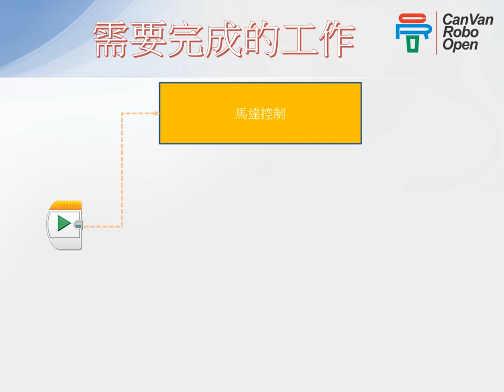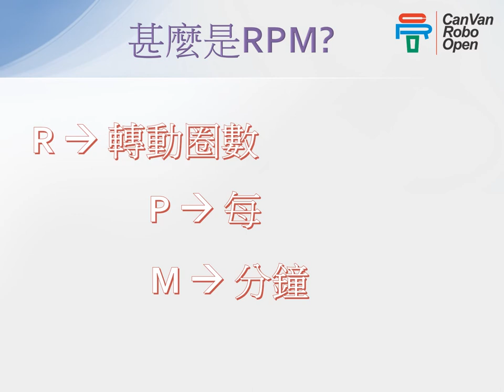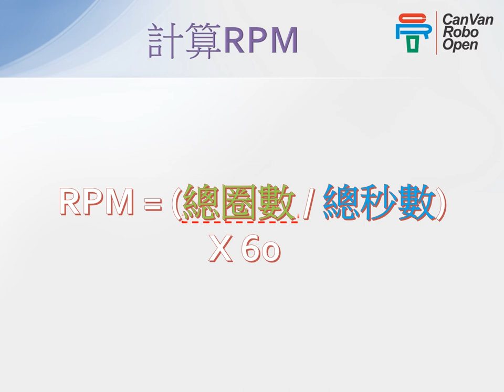基礎機器人課程-解答：第十二課 (變速箱)